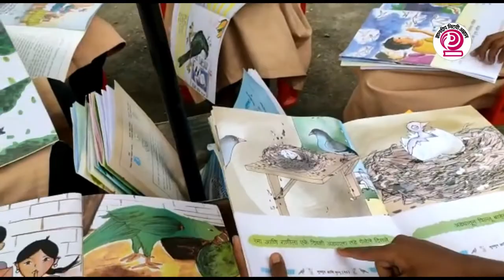A unique DIY mobile library that is spreading the joy and magic of reading among students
Who says a spacious hall with four walls is needed for a library! A few chairs, picnic umbrellas & books - welcome to a unique DIY mobile library initiative by our ZP primary school in Naigaon Ahmednagar, where you can read in the lap of nature.